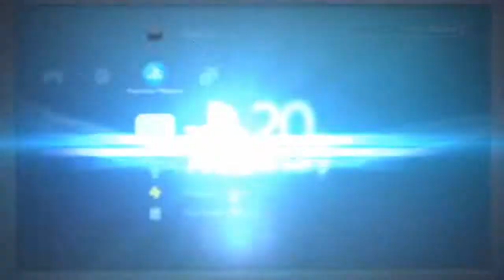Anything can and will happen - Battlefield 4